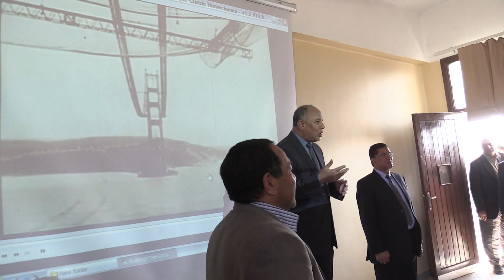رئيس جامعة سوهاج يتفقد عدد من المحاضرات مع بداية الفصل الدراسي الثانى